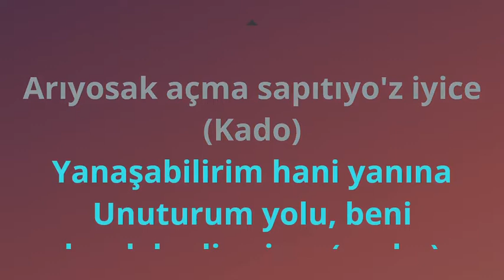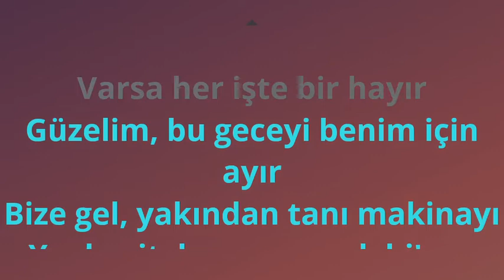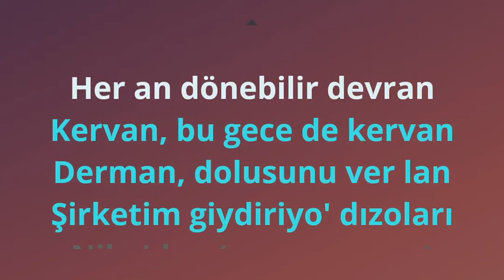UZİ - KRVN (KARAOKE)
Uzi - kervan karaoke / beat
Gel bakiyim buraya, yine geldik mekâna
Hadi bakalım Yasin, ha-ha-hah
Her an dönebilir devran (prr)
Kervan, bu gece de kervan (woo)
Derman, dolusunu ver lan (ya, ya, ya, ya)
Şirketim giydiriyo' dızoları Nike'dan
Sataşabilirim sana bu gece
Arıyo'sak açma, sapıtıyo'z iyice (kado)
Yanaşabilirim hani yanına
Unuturum yolu, beni bırak hadi evime (sayko)
Dolaşıyo' şehri yedi makina
Sarılırken dikkat et canoların belinе (ey, ey)
Kapatıyo'm suratımı kayıta
Bi' şekilde bulup hеmen yapıyo'lar GBT (prr)
Yine bi' çözüme varamadık zaten
Evimiz kira, buna yetiyoruz anca (yeah)
Beni sal, önümü göremem birader
Ölüme alışamadım, deniyorum…